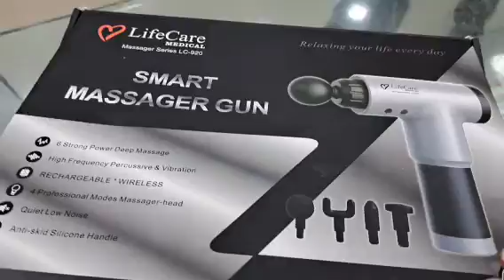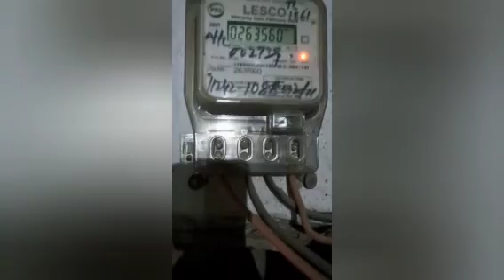Chini Ka Lacha Recipe| Cotton Candy ghar main banaen | Review Hand Massager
Full Day Morning To Night Routine Of Pakistani Mom | Potato Snacks | Review Hand Muscles Massager